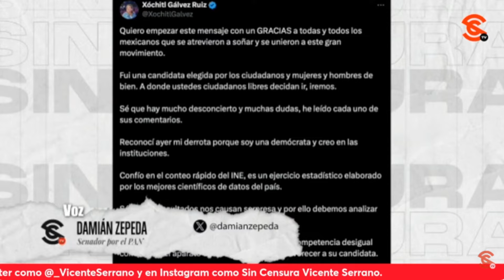LoMejorDeSinCensura ¿QUÉ MÁS DA? ZEPEDA DICE QUE MARKO CORTÉS YA SE VA… NO CREE QUE XÓCHITL TENGA..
LoMejorDeSinCensura ¿QUÉ MÁS DA? ZEPEDA DICE QUE MARKO CORTÉS YA SE VA… NO CREE QUE XÓCHITL TENGA ÉXITO CON IMPUGNACIÓN
El senador por el PAN Damián Zepeda nos comentó que en tanto se hable en términos de respeto continuará viniendo a Sin Censura, aunque lo cuestionemos muy fuerte. Por otra parte, nos comentó que cuando le entregaron la dirigencia a Marko Cortés, el PAN gobernaba 12 estados y hoy gobiernan solo cuatro, y que en estos momentos el partido vive una tragedia en términos de población gobernada para el PAN, que si Marko Cortés se va porque es porque ya se le acabó el tiempo, porque le toca irse, y ya no queda nada de qué hablar. Sobre la nueva payasada de Xóchitl Gálvez de que va a impugnar la elección que perdió por más de 30 puntos, comentó que puede haber irregularidades, pero que va a ser muy difícil que tenga éxito a tan amplio margen